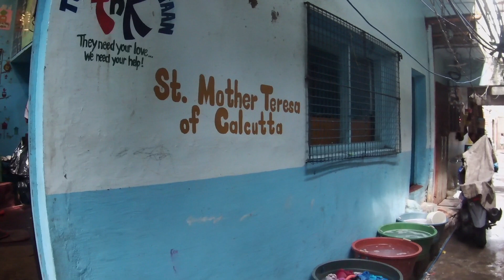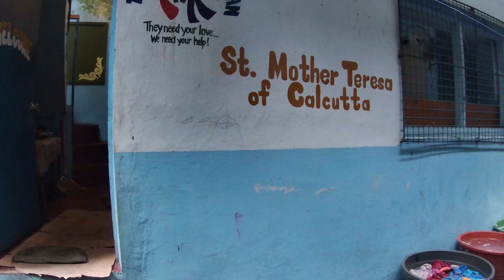Real Life in HappyLand 105 Tondo Manila Philippines 🇵🇭 my walking tour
WALKING TOUR ADVENTURE CONTENT IS ABOUT THE ENVIRONMENT THAT'S GIVES YOU IDEAS AND KNOWLEDGE IN THE PHILIPPINES 🇵🇭

Philippines is an archipelagic country in Southeast Asia. In the western Pacific Ocean, it consists of 7,641 islands which are broadly categorized in three main geographical divisions from north to south: Luzon, Visayas, and Mindanao.
It is the world's thirteenth-most-populous country, with diverse ethnicities and cultures. Manila is the country's capital, and its largest city is Quezon City;both are within MetroManila